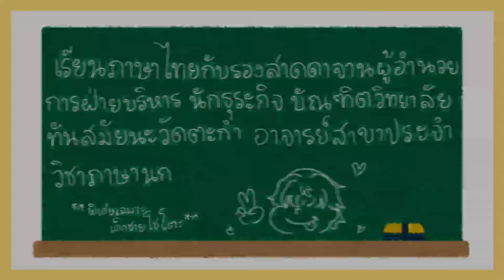[THAISUB] คลาสภาษาไทยกับครูพี่ดากะ [ Dacapo | ARP / Shxtou]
ฝันที่ไม่กล้าฝัน แต่พี่โชโตะเป็นคนสร้างฝันㅠㅠ

(@ shxtou)

(@ Dacapo_ARP)